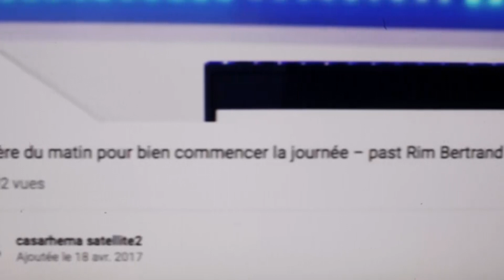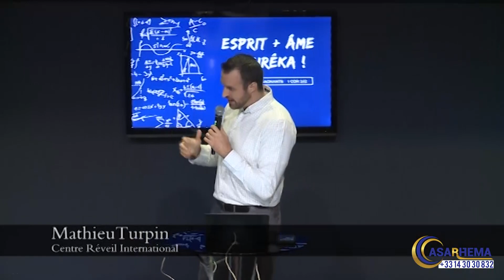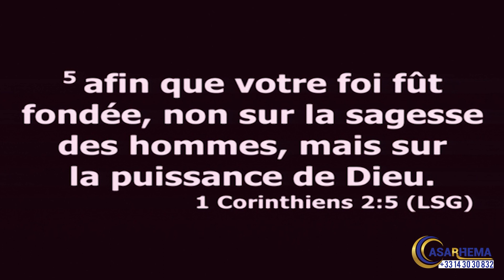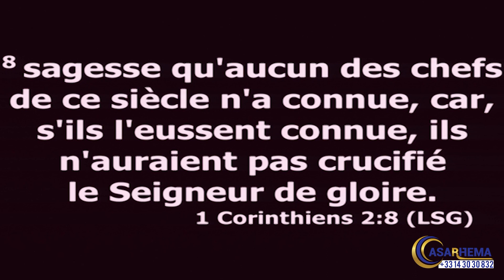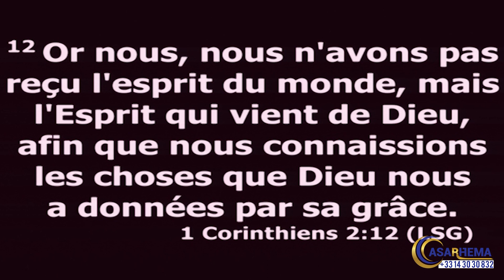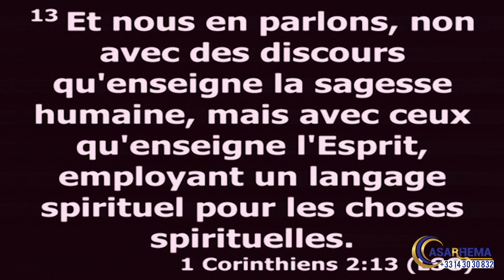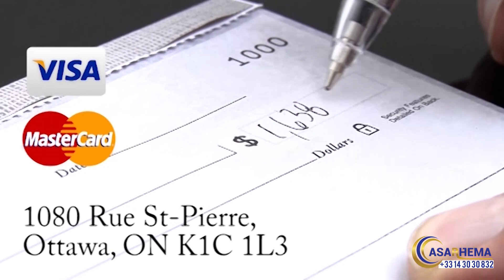Guérison miracle d'une malformation de naissance | Past. Jean TURPIN ~ CASARHEMA